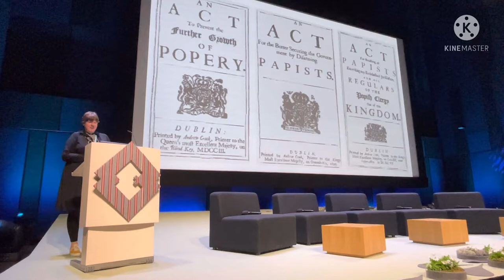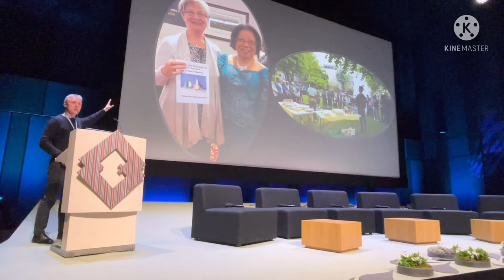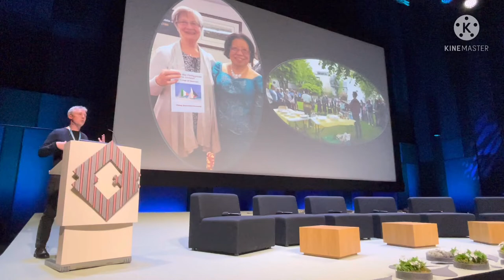Museums addressing urgent local and global issues in their communities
Museums addressing urgent local and global issues in and with their communities
Shane Clarke and Danielle O’Donovan, Nano Nagle Place, Ireland, winner of the Council of Europe Museum Prize 2022